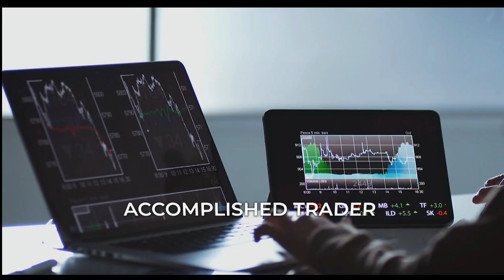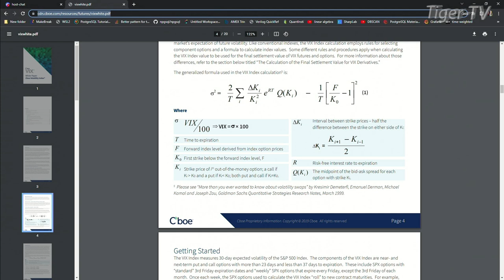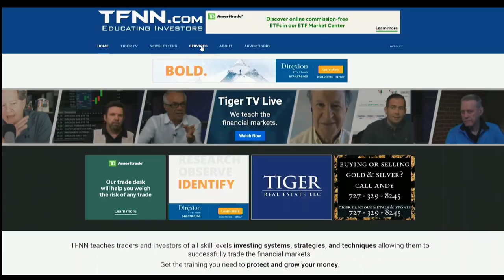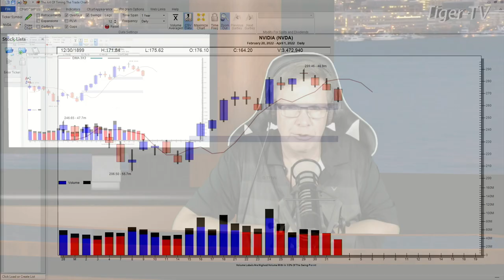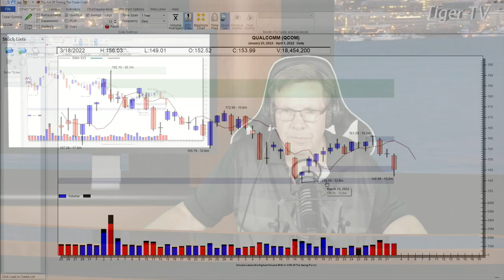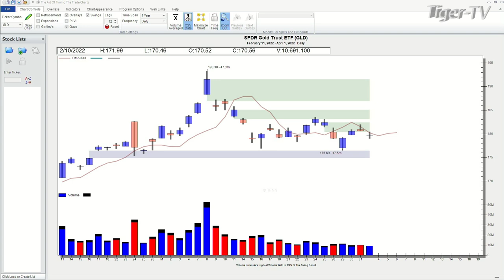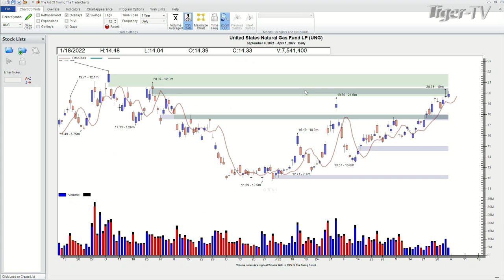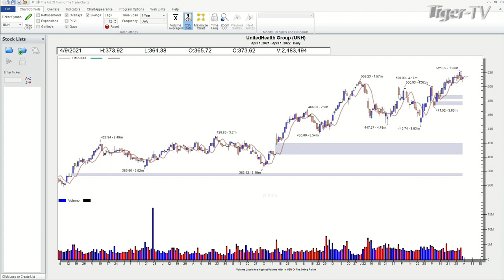April1st, Power Trading Hour with David White on TFNN - 2022